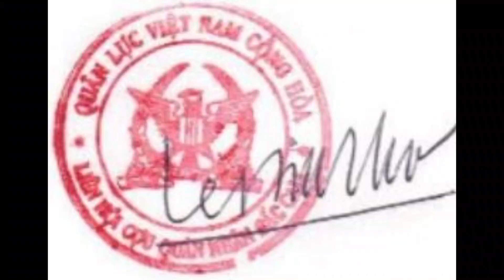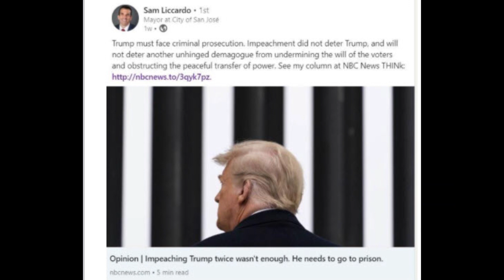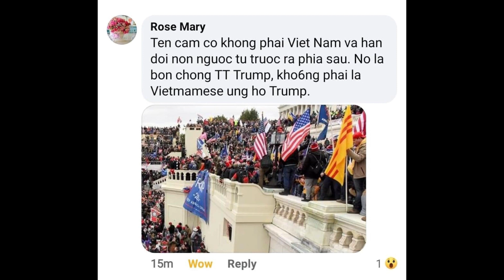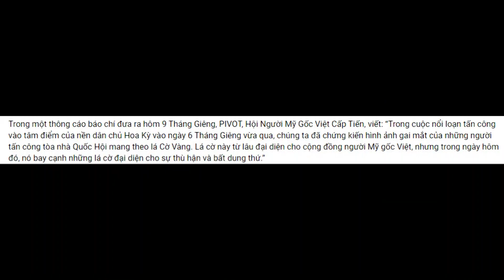TTK Liên Hội CQN Bắc Cali Phản Ứng Với Mayor San Jose Sam Licardo